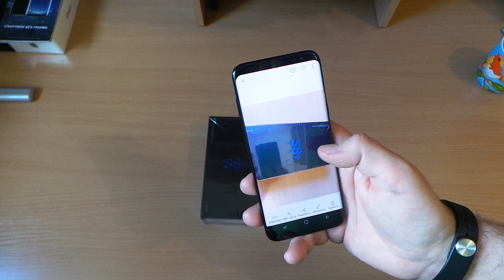-sia- обзор SAMSUNG GALAXY S8 - КАК ЭКОНОМИТЬ ПРИ ПОКУПКЕ ?!